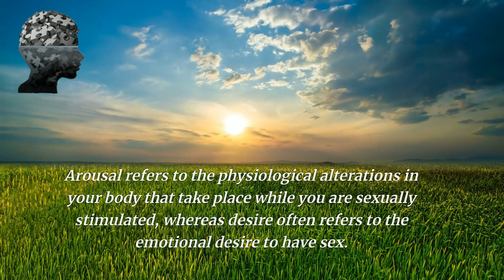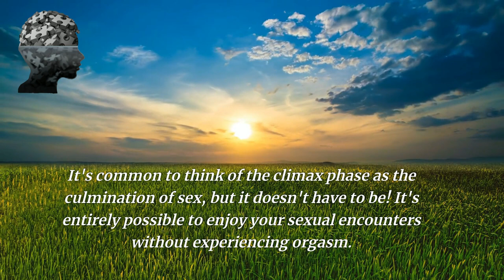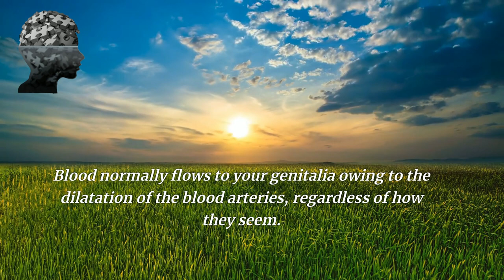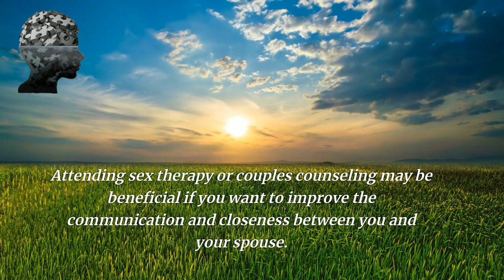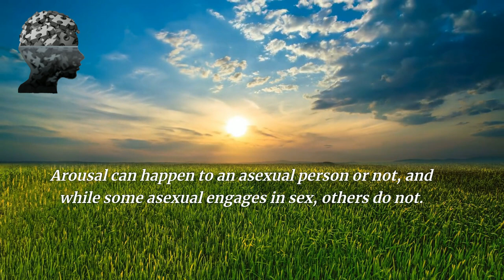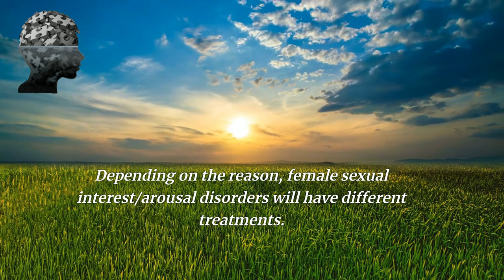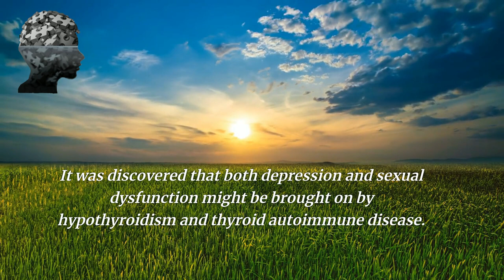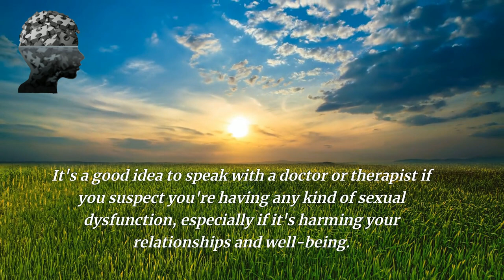Low Libido? Psychological Facts about Women | Quotes About Life Lessons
Psychological Facts about Women | Quotes About Life Lessons

From "know your worth" to "know your goals," these quotes will help you navigate life in a positive and successful way.